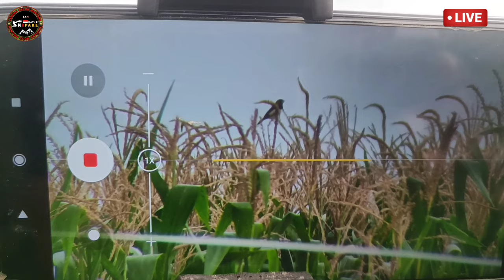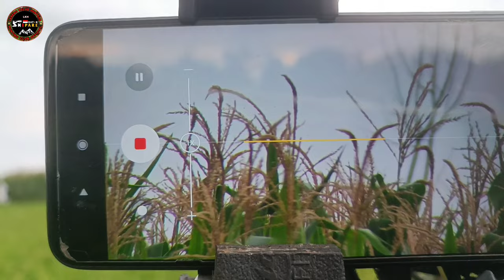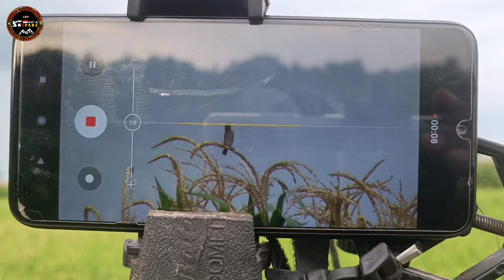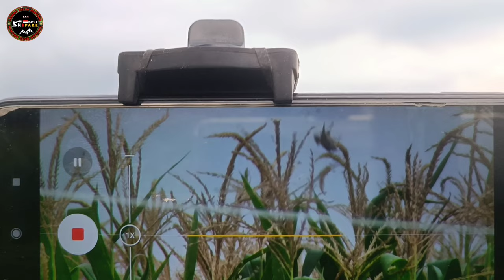Berburu burung pipit || Kasihan para Petani Prit Emprit 🆘Hunt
Wassalam'mualaikum.